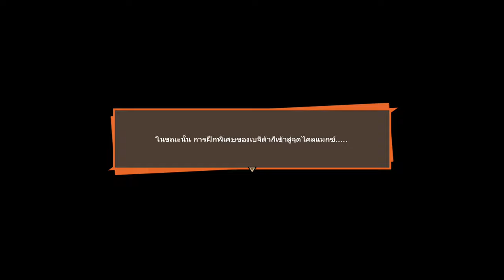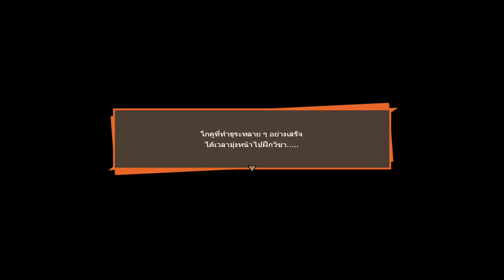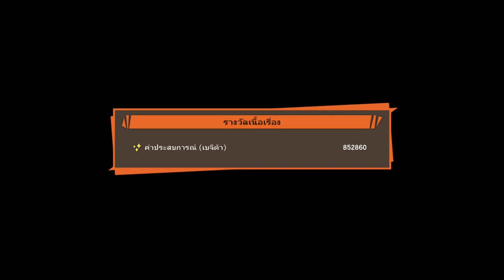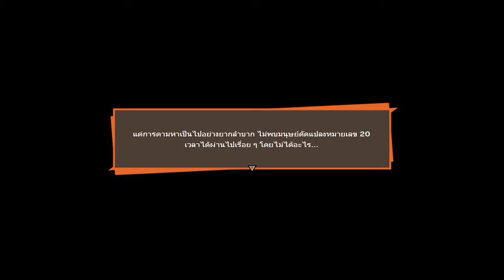บุกจู่โจมตามคาด มนุษย์ดัดแปลงปรากฏตัว! │ DRAGON BALL Z: KAKAROT #18